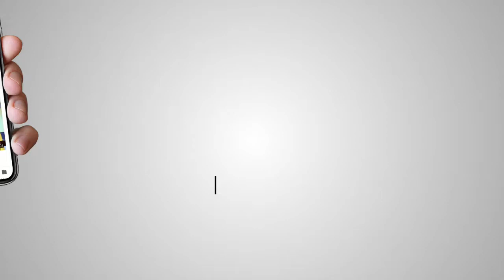S Paramjit Singh Rana Speech at Shaheedi Samagam G Rakabganj Sahib, Delhi on 17 June 2018